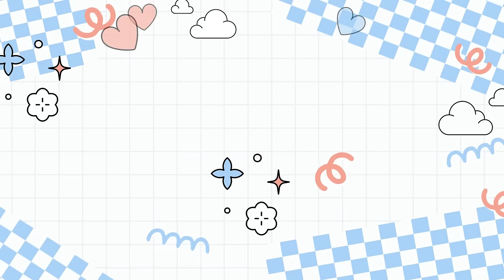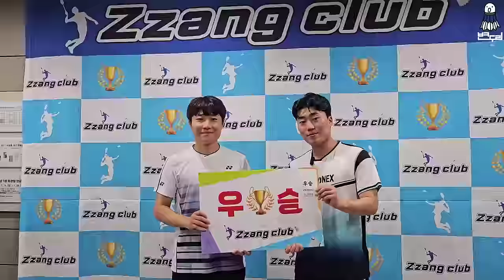[짱배 브이로그 EP.2] A조 전국랭킹 1위와 대회 출전했습니다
*영상설명

⭐️ 장소 : 남양주 퇴계원 도제원초등학교 체육관
⭐️시간 : 매주 토요일 13시~16시

⭐️장소 : 서울 상봉초등학교 체육관